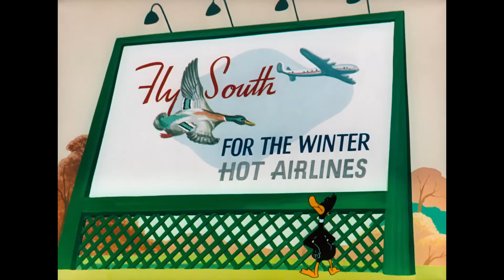Looney Tunes | Iconic Duo: Porky and Daffy | Looney Tuesdays | WB Kids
A lot of you might know the iconic pairing of Bugs and Daffy, but did you know that Daffy and Porky have also been in a lot of cartoons together? Well now you know!

Scooby-Doo! available on digital!